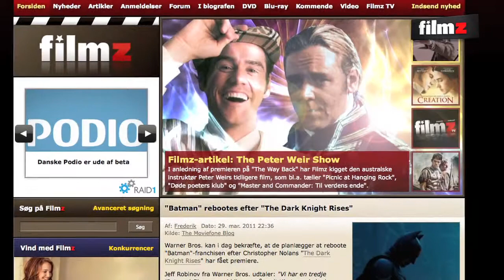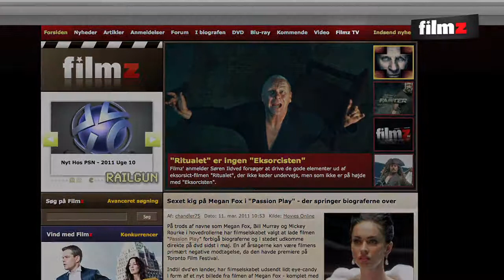65 Bag om Peter Weirs "The Way Back"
I forbindelse med premieren på det autentiske drama "The Way Back" har vi sammenklippet en række interviews med filmens rollebesætning og den prisbelønnede instruktør Peter Weir.

 Derudover går vi også bag om filmens tilblivelse, hvor der bliver set på klip fra optagelserne og selve filmen, der omhandler en gruppe mænds flugt fra en fangelejr i det tidligere Sovjetunionen. De bevæger sig 6500 km igennem glohede ørkener og det tilfrosne Sibirien i jagten på friheden.